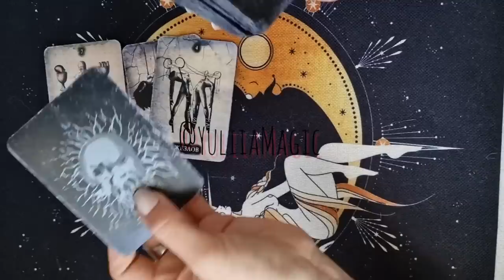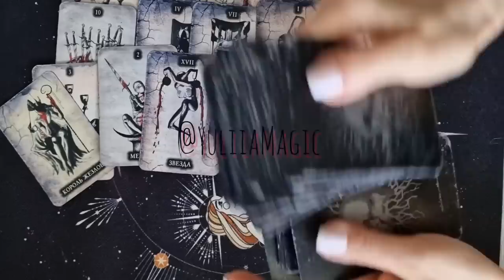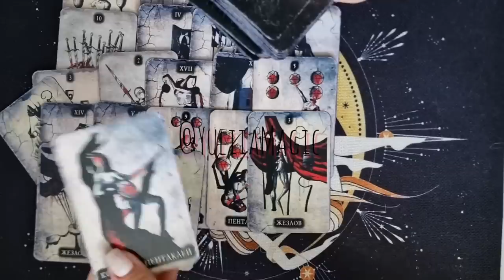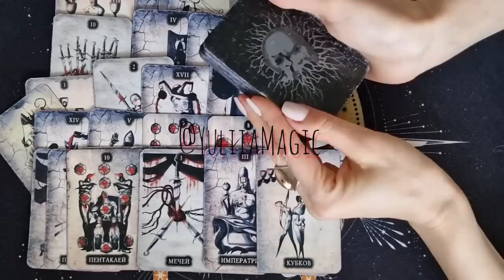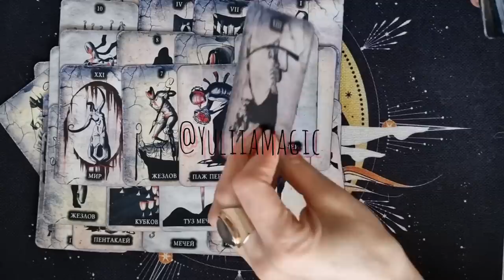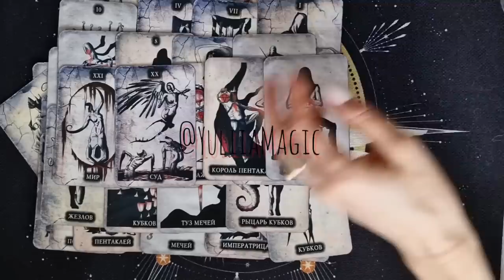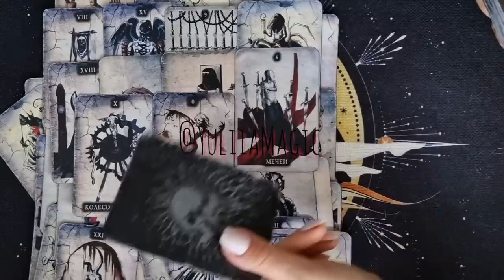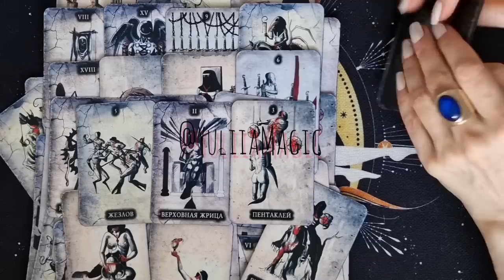❤️ ТАРО О ВАШЕЙ ЛЮБОВНОЙ ИСТОРИИ ❤️